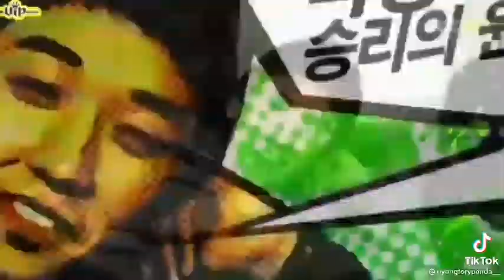BigBang -The reason we become so big TOP Taeyang G-Dragon